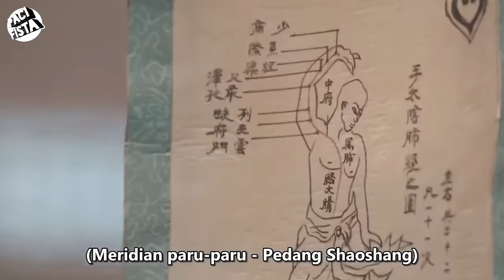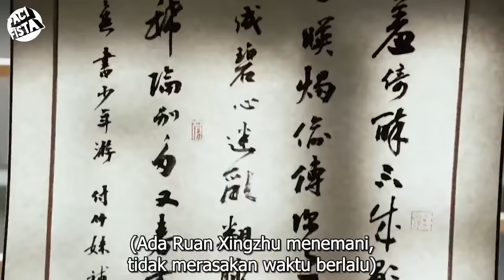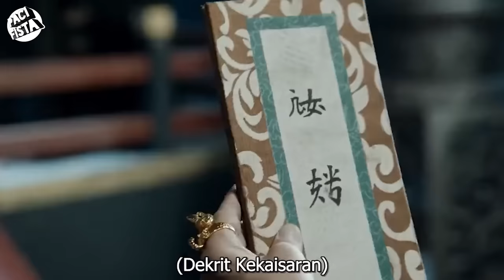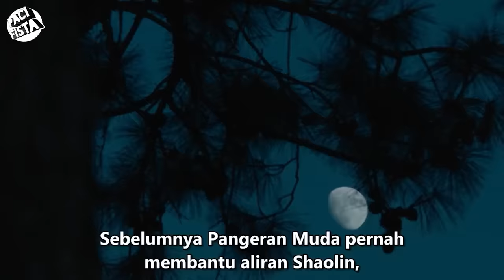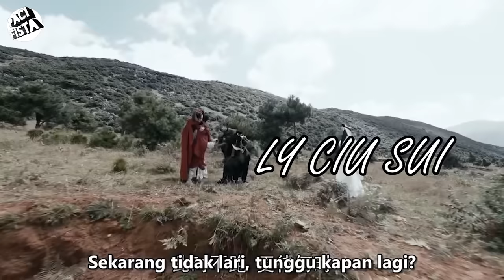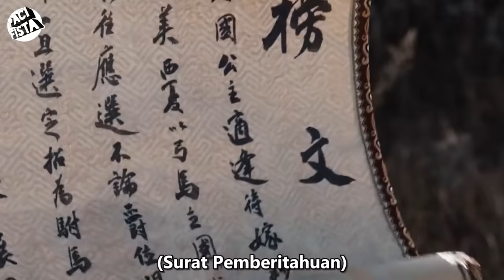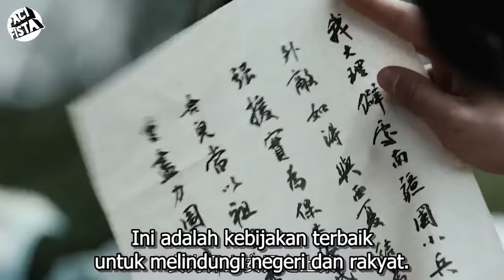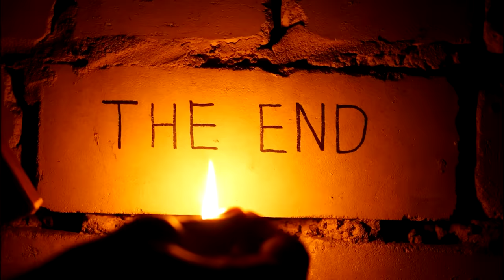Biksu Penyapu Yang Diejek Semua Orang Ternyata Adalah Master Kungfu Yang Disegani || Demigod 2 (end)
Part Pertama,

Tapi betapapun sulitnya hidup, selalu ada sesuatu yang dapat Anda lakukan dan berhasil." walaupun kebanyakan engga :D

Peralatan

Stand mic Botol Marjan Vanilla / Moka juga bisa

Musik
Freedom by Scott Buckley
released under CC-BY 4.0.

Joakim Karud

Terimakasih kepada

Allah SWT
Rm Padang Bu Jazim
Warung Jumar

Pacifista